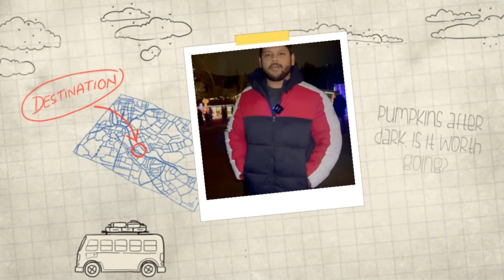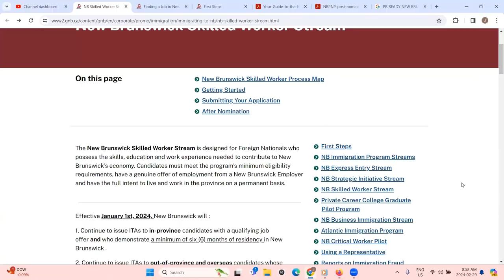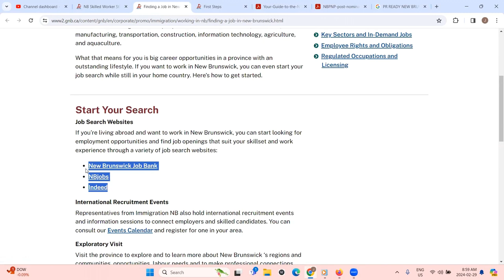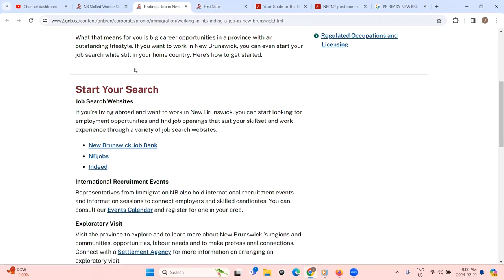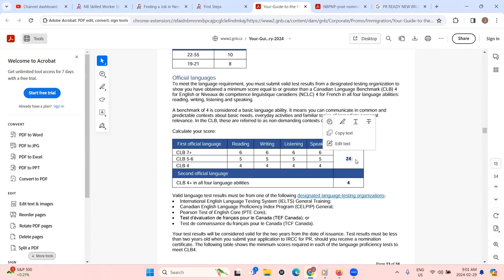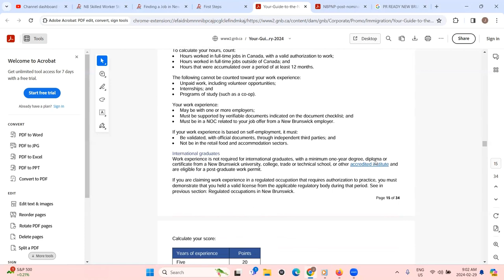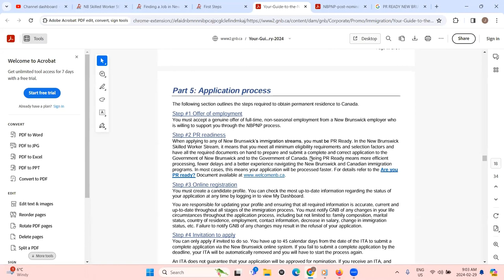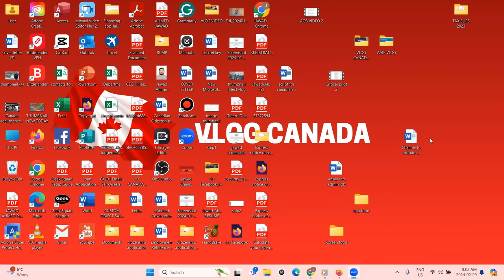Best PNP for Canada PR in 2024 || New Brunswick Skilled Worker Stream || Canada Immigration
The New Brunswick Skilled Worker Stream is designed for Foreign Nationals who possess the skills, education and work experience needed to contribute to New Brunswick’s economy. Candidates must meet the program’s minimum eligibility requirements, have a genuine offer of employment from a New Brunswick Employer and have the full intent to live and work in the province on a permanent basis.

canada vlog